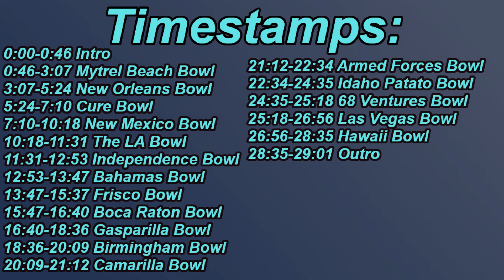Predicting Every Bowl Game Part 1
In this video I break down the fist half of the bowl games that I won't be spending dedicated video's about.

0:00-0:46 Intro
0:46-3:07 Mytrel Beach Bowl
3:07-5:24 New Orleans Bowl
5:24-7:10 Cure Bowl
7:10-10:18 New Mexico Bowl
10:18-11:31 The LA Bowl
11:31-12:53 Independence Bowl
12:53-13:47 Bahamas Bowl
13:47-15:37 Frisco Bowl
15:47-16:40 Boca Raton Bowl
16:40-18:36 Gasparilla Bowl
18:36-20:09 Birmingham Bowl
20:09-21:12 Camarilla Bowl
21:12-22:34 Armed Forces Bowl
22:34-24:35 Idaho Patato Bowl
24:35-25:18 68 Ventures Bowl
25:18-26:56 Las Vegas Bowl
26:56-28:35 Hawaii Bowl
28:35-29:01 Outro